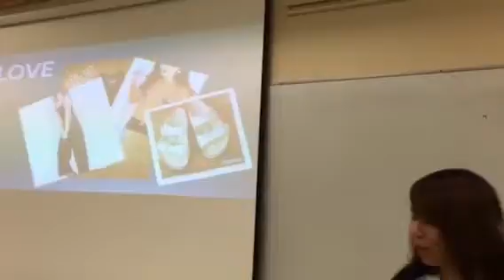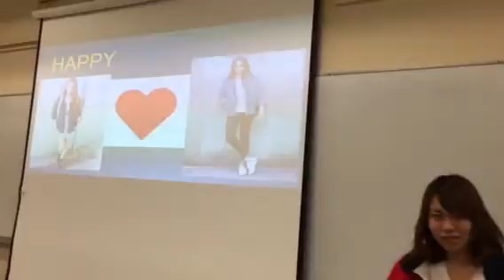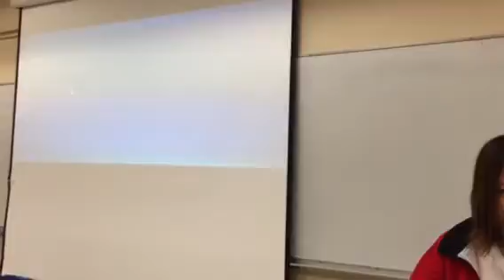Kyushu F16 Presentation 4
Final presentation - Kyoko- Shopping!